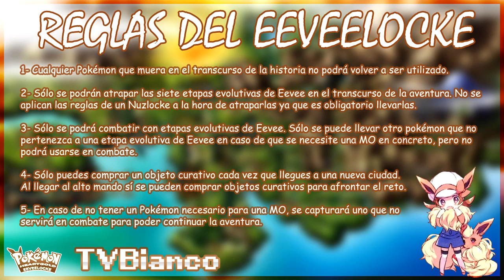Pokémon Oro HG Eeveelocke Ep. 20 | El pokémon enfermo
** MARTES, MIÉRCOLES Y JUEVES A LAS 15:00 (HORA ESPAÑOLA) **

Después de haber superado con éxito Pokémon Platino Nuzlocke, comenzamos Pokémon Oro Heartgold Eeveelocke. Las normas son parecidas al nuzlocke, pero tiene ciertas variaciones. Aquí te las dejo:

1- Cualquier Pokémon que muera en el transcurso de la historia no podrá volver a ser utilizado.

2- Sólo se podrán atrapar las siete etapas evolutivas de Eevee en el transcurso de la aventura. No se aplican las reglas de un Nuzlocke a la hora de atraparlas ya que es obligatorio llevarlas.

3- Sólo se podrá combatir con etapas evolutivas de Eevee. Sólo se puede llevar otro pokémon que no pertenezca a una etapa evolutiva de Eevee en caso de que se necesite una MO en concreto, pero no podrá usarse en combate.

4- Sólo puedes comprar un objeto curativo cada vez que llegues a una nueva ciudad. Al llegar al alto mando sí se pueden comprar objetos curativos para afrontar el reto.

5- En caso de no tener un Pokémon necesario para una MO, se capturará uno que no servirá en combate para poder continuar la aventura.

Esta aventura será complicada pero divertida. ¡Espero que la disfrutes!

► CANALES AMIGOS

► MIS SERIES TERMINADAS

► OTROS